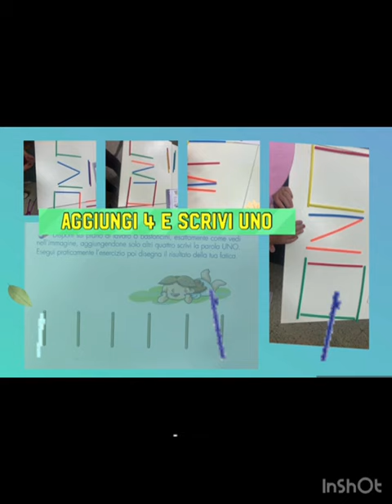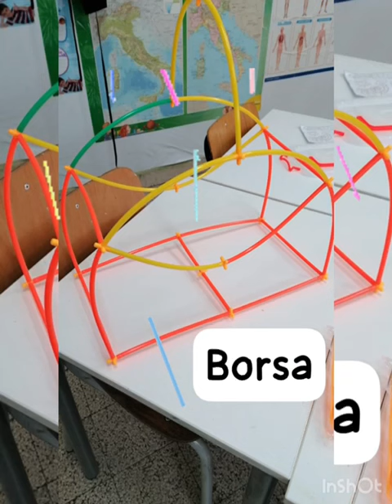Logica e bastoncini alla primaria "N. Green" dell'IC Capol DD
Come usare dei bastoncini colorati per stimolare la logica, il ragionamento, la creatività.